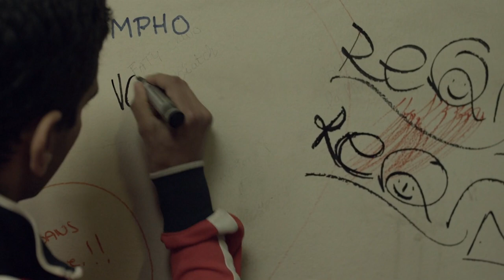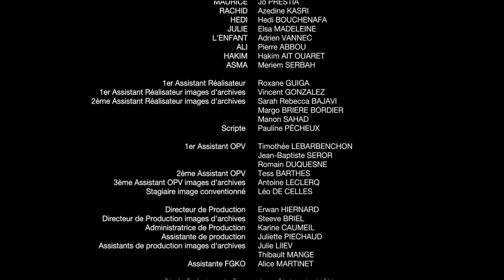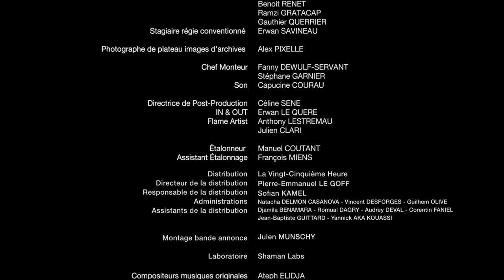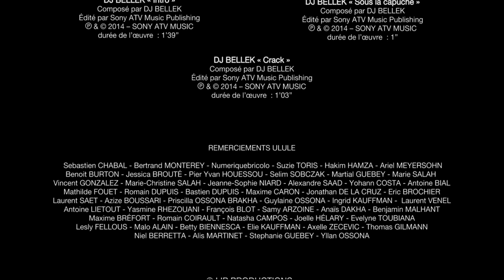Voyoucratie film complet HD francais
A sa sortie de prison, Sam tente de se réinsérer mais il est vite rattrapé par le milieu et sombre peu à peu dans un engrenage criminel. A travers les yeux de son fils, il perçoit une lueur d'espoir.

Avec Salim Kechiouche, Abel Jafri, Hichem Yacoubi
Réalisé par FGKO